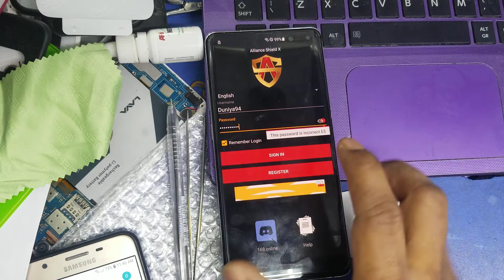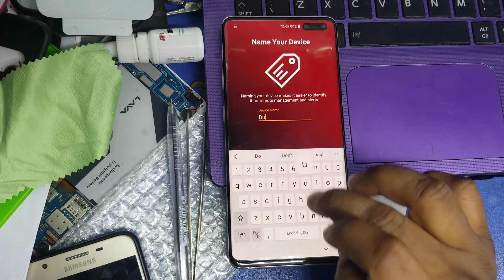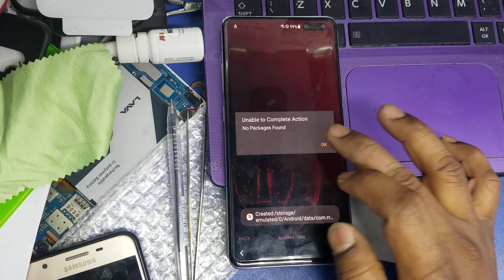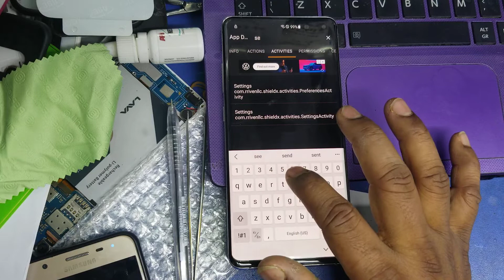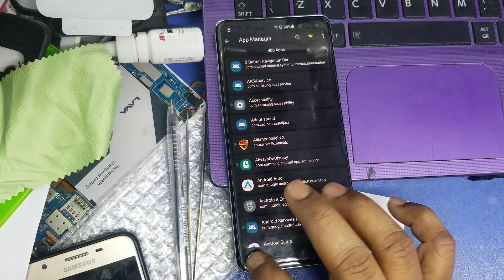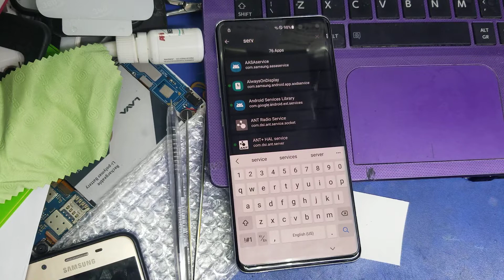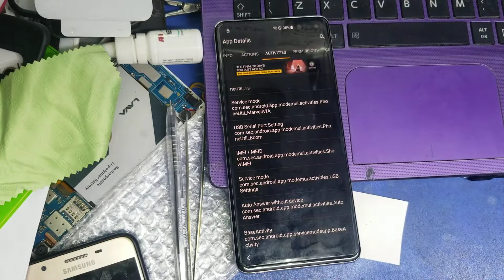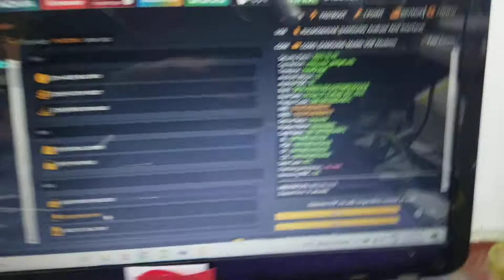Samsung S10 5G plus frp bypass alliance silte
{{{{{ My subscreb }}}}}